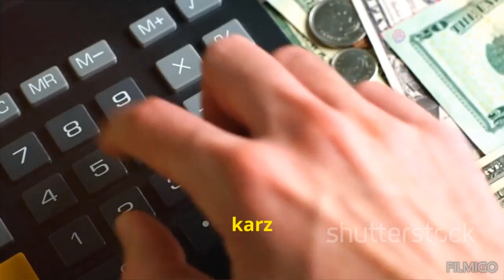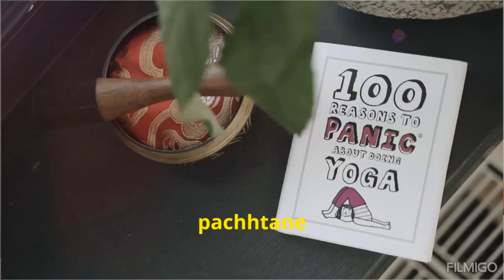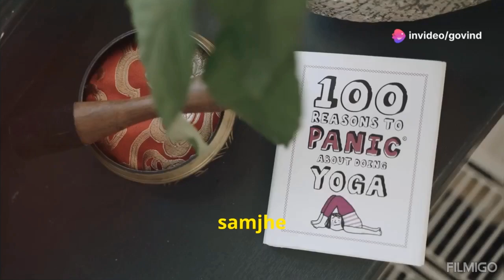ज्यादा गुस्सा आये तो क्या करें।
बहुत ज्यादा गुस्सा आये तो क्या करें।

क्या आपके साथ भी बहुत ज्यादा गुस्सा आता है? क्या आप जानते हैं कि गुस्सा आने पर क्या करें? हिंदी में यह एक अच्छी कहानी है जिसके माध्यम से आप सीखेंगे कि गुस्सा आने पर क्या करें। हिंदुस्तान के इतिहास में ऐसी कई कहानियां हैं जिनसे हम कुछ नया सीख सकते हैं। तो देखिये इस वीडियो में और जानिए कि गुस्सा आने पर क्या करें।